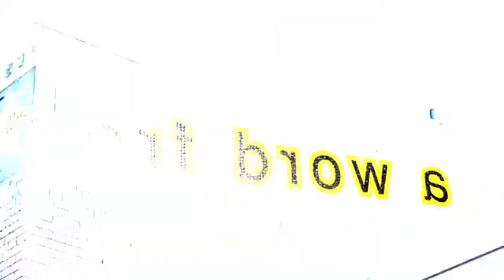August 24 Smart silence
In Job chapter 12, Job asks his friends to shut up about his situation.